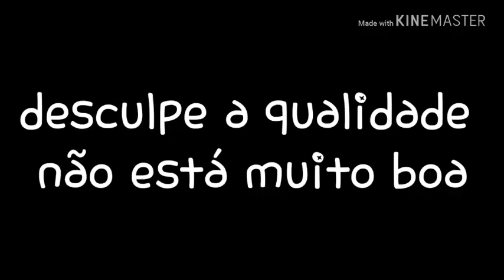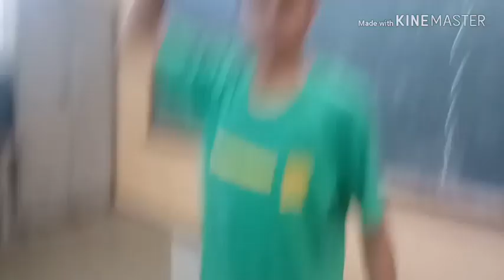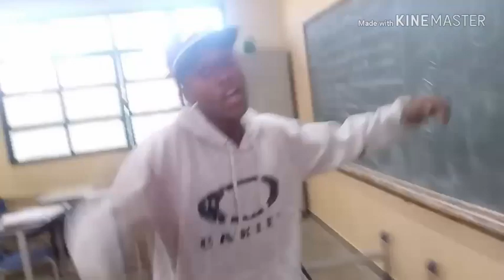Jogando futebol dentro da sala de aula(e olhem no que deu)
Eai galera se vocês gostarem desse tipo de vídeo vou tá trazendo mais no canal beleza!!

Para quem quiser comprar a pulseira do canal Meu WhatsApp tá aqui ó corra Garanta sua somente r$ 4 OBS somente para os escritos Bataguassu!!!

Galera vou tá deixando aqui esse na descrição ajuda esse cara lá ele que Fez nosso canal crescer ele está desistindo de ser youtuber ajudar la o canal dele é muito top👇